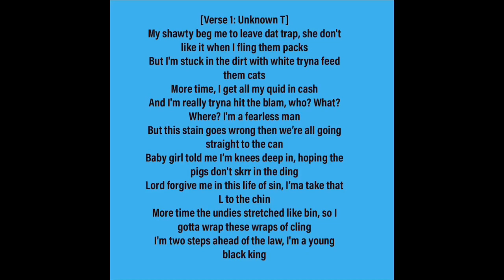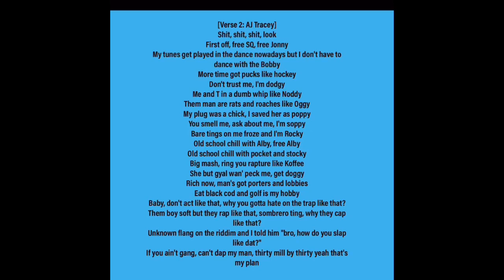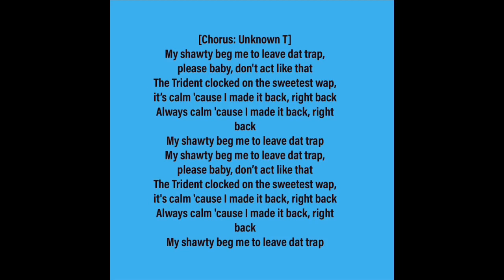Unknown T - Leave Dat Trap (ft. AJ Tracey & Lyric Video)